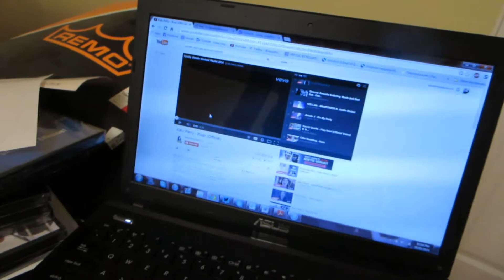January 20 - Crazy Man Sleeping In Class!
Join me as I eat my boring lunch, dinner and end off my day with a weak excuse for a workout!